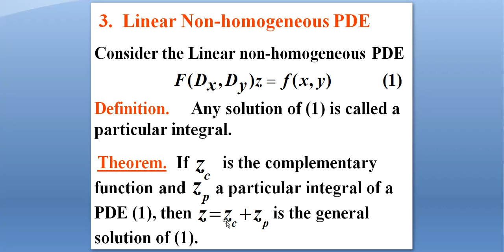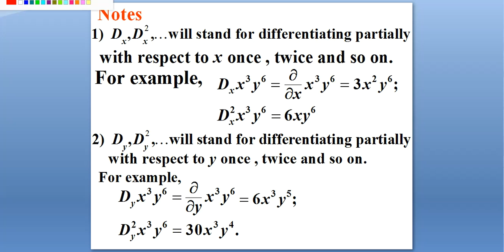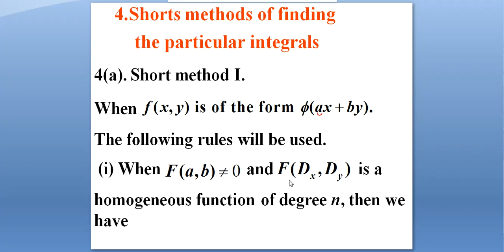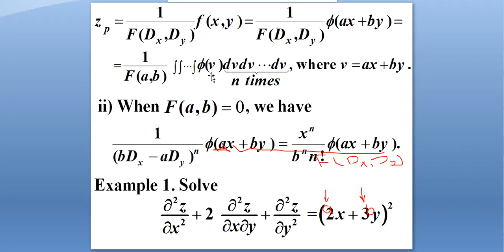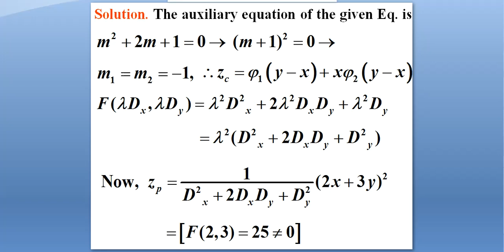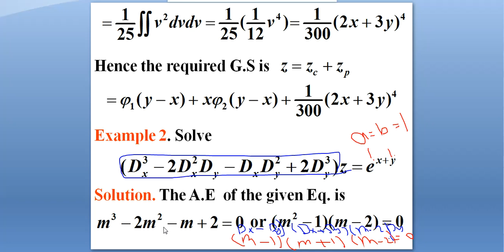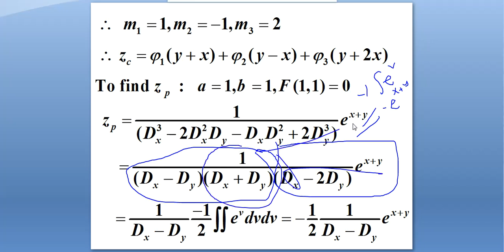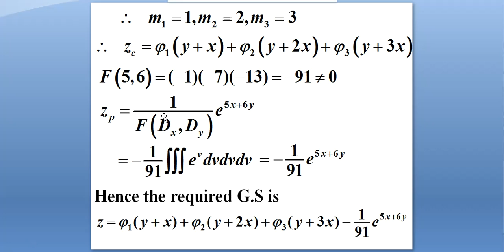2 Linear Non homog shortI